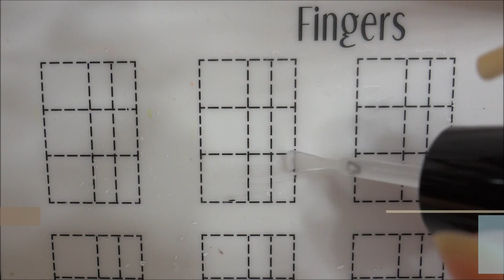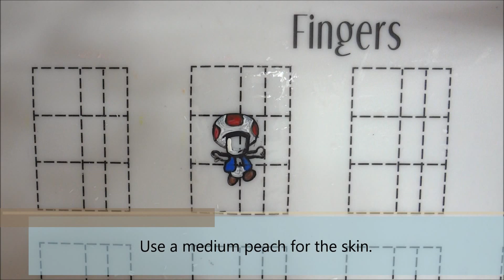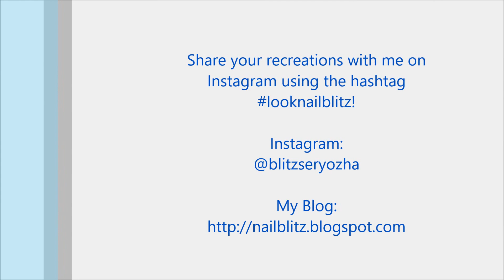Toad (Paper Mario: Color Splash) DIY Nail Art Tutorial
For these nails, I painted the Paper Mario: Color Splash variant of Toad!

Products Used:
- Base Coat - Zoya Anchor
- Silver Glitter - Studio M "Kaleidoscope"
- Topcoat - Zoya Armor
- Acrylic Paint
- Silicone Mat - Bliss Kiss Simply Neat Miracle Mat
- Detail Brush - Mitty Burns "Peachy 000" Detail Brush
- Acetone - Zoya Remove+